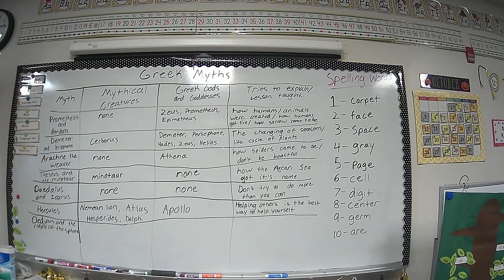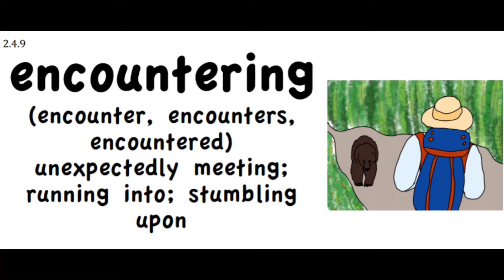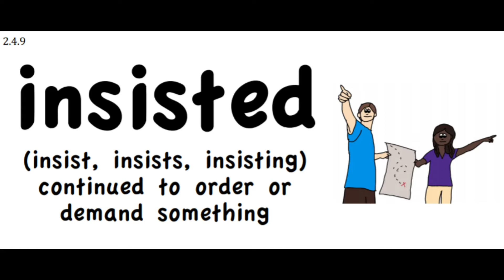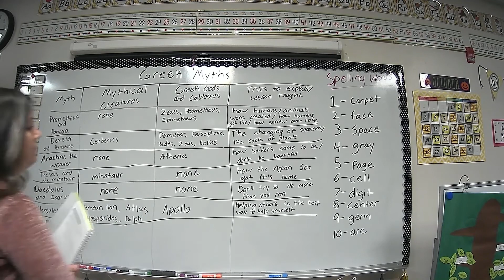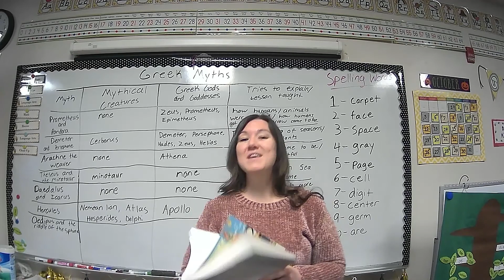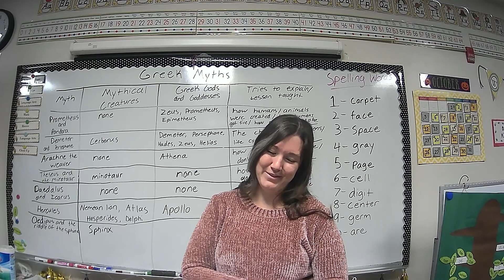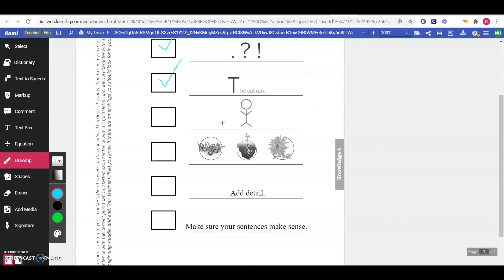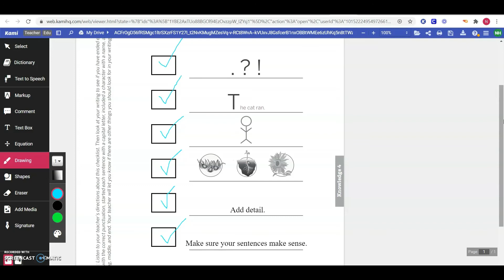Oedipus and the Sphinx